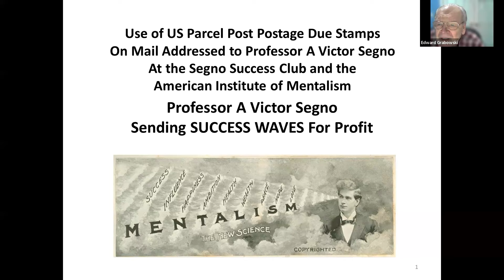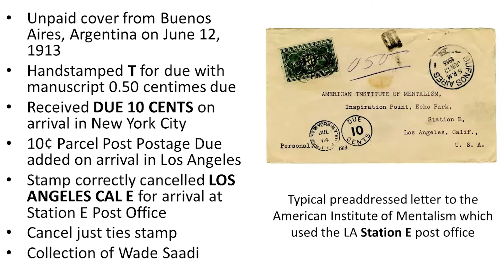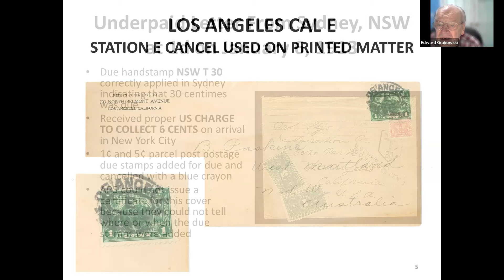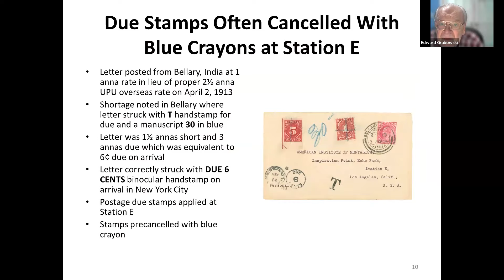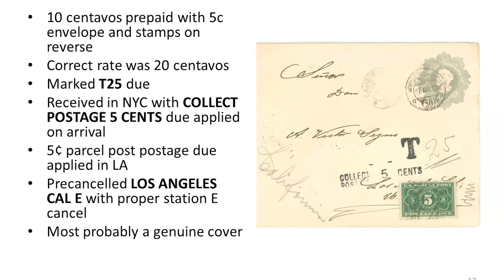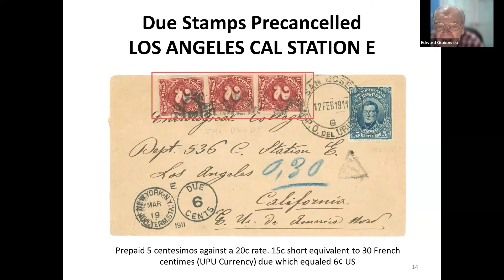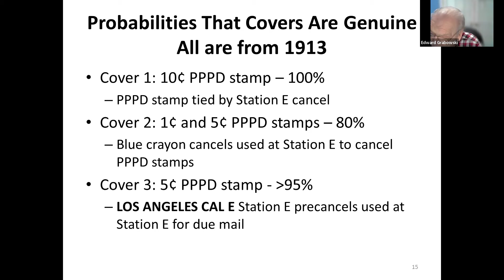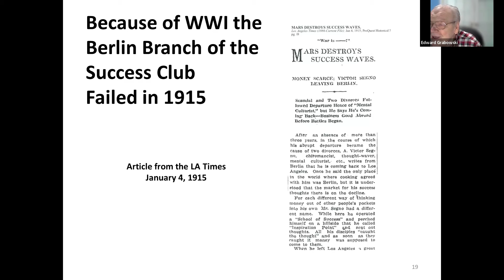Uncovering Mail Fraud Covers: U.S. Parcel Post Postage Due Stamps and Victor Segno's Scam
Edward Grabowski presents an in-depth analysis of mail fraud involving U.S. parcel post postage due stamps addressed to Professor Victor Segno. Learn about Segno's "success waves" scam and see detailed examinations of three covers sent from different parts of the world. Discover the historical significance and background of these covers, Segno's operations at the American Institute of Mentalism in Los Angeles, and the impact of his fraudulent activities Uncover the fascinating world of early 20th-century mail fraud through these remarkable stamps and covers.